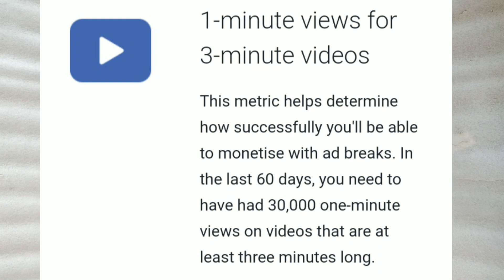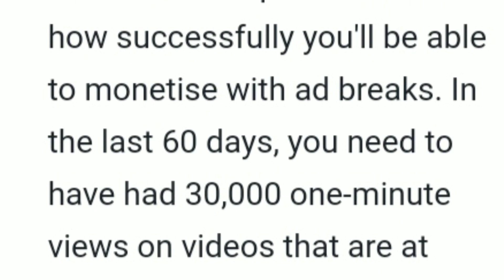Facebook monetization on earn money upload video | Facebook se paise kaise kamaye